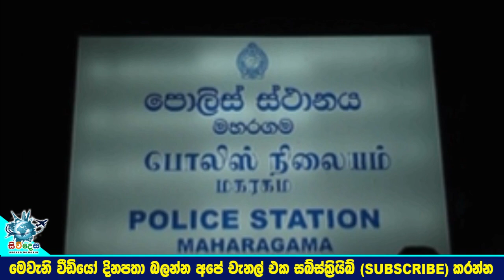මත් ද්‍රව්‍ය මත් පෙති ගන්ජා එක්ක වයස 17 35 කොල්ලො කෙල්ලෝ පවත්තපු ෆේස් බූක් සාදයක් වටලයි.News